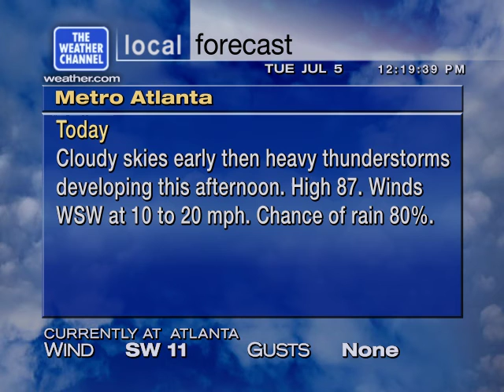WSXL V2 Emulation - Much Needed Rainfall - 7.5.2016